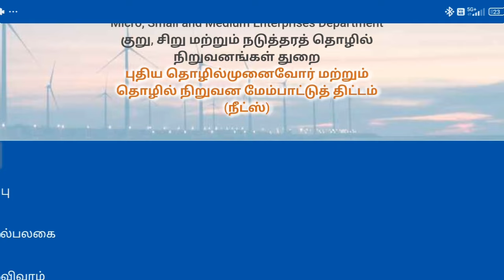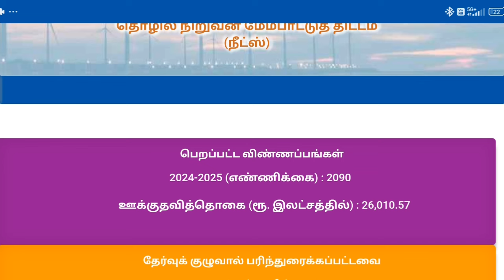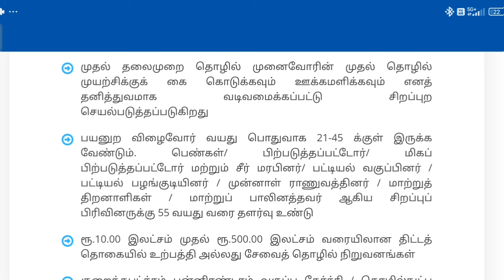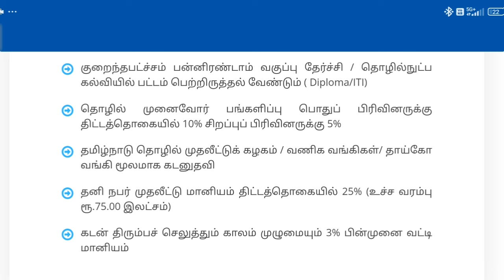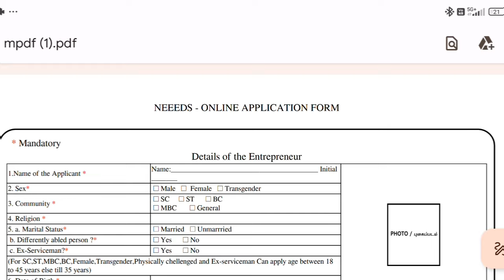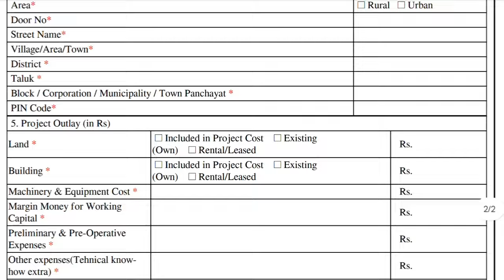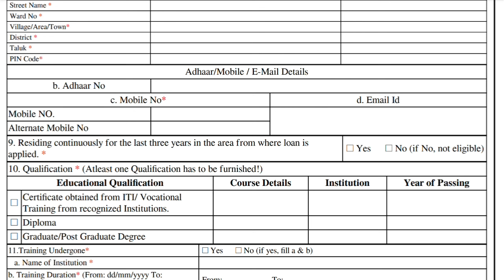JCB மானியம் பெறுவது எப்படி?| How to Apply Subsidy Jcb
Jcb மானியம் பெறுவது எப்படி?

i think this subsidy scheme  have lot of commitments,  because, this kind subsidy don't get easily to people (or) public.

in addtion to this, the tamil nadu government to offer,subsidy give to farmers in affort prices lot of agriculture based implements and agriculture oriented implement likes; tractor, power weeder, auto , jcb , tepper , and start to build a Farms and etc.

this types of  subsidy scheme, people can provide  through  online . then, We can apply from online (website or webpage)...
For eample;
smam
chc
fpo
vchc
TADCO.